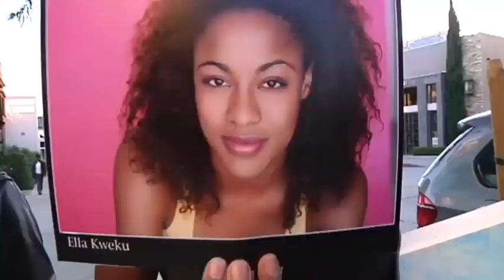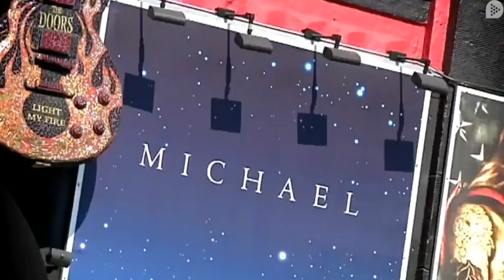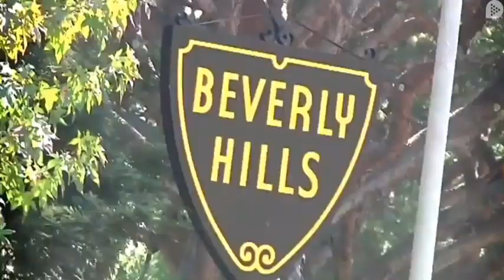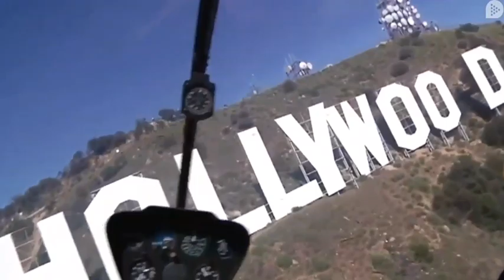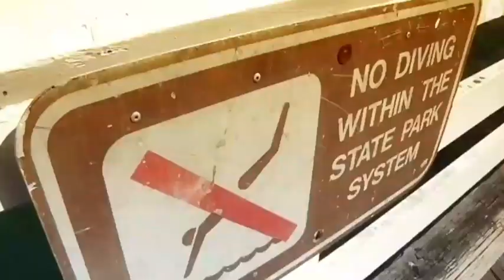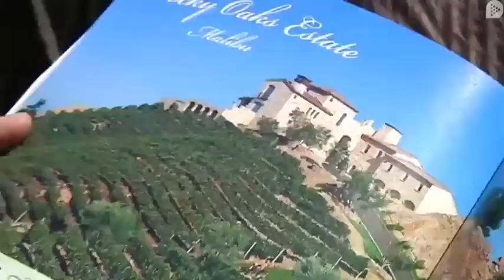SHAILA DÚRCAL CALLEJEROS VIAJEROS "LOS ÁNGELES" 13 de marzo de 2011